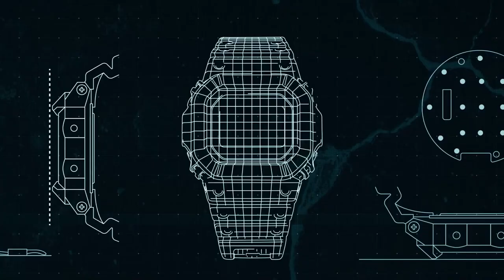KAKEK BUYUT G-SHOCK TERMEWAH! Review G-Shock GMW-B5000GD-4DR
Siapa bilang G-Shock cuma oke dipake harian? Yang satu ini bisa banget dipake kondangan hingga nongkrong bareng sultan. Inilah G-Shock GMW-B5000GD-4DR yang serba silau!

Menggunakan material stainless steel dengan plating warna rose-gold, kesan mewah jam ini benar-benar terpancar. Ia juga mengandung true DNA karena memakai model dasar G-Shock pertama yang rilis 1983 silam!

Semewah apa detailnya? Tonton review dari Bang Tyo sampe habis!